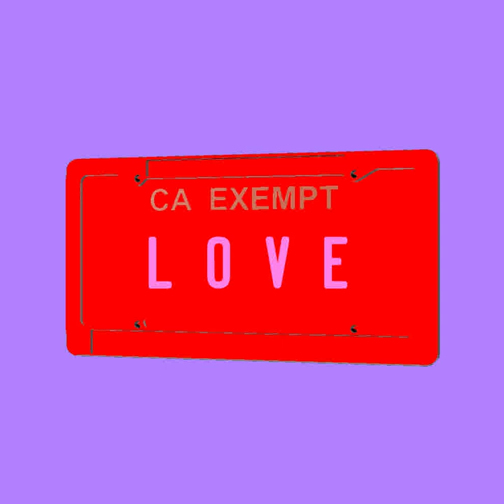Love Grips - Come Up And Get Me In The Library